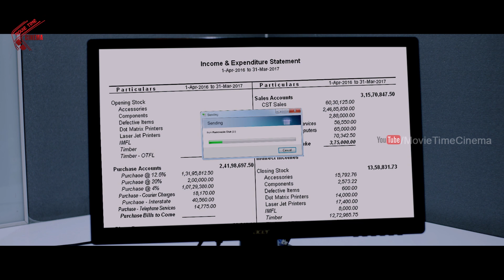ఇలా ఏడ్చే అమ్మాయిలను అస్సలు నమ్మకండి | 2018 Naa Route Separate Movie Scenes | Movie Time Cinema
Watch ఇలా ఏడ్చే అమ్మాయిలను అస్సలు నమ్మకండి | 2018 Naa Route Separate Movie Scenes | Movie Time Cinema